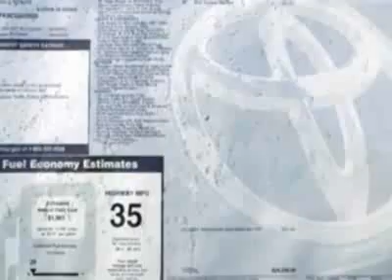2012 Toyota Camry 4dr Sdn I4 Auto SE (Natl) Sedan - Cordova, TN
Wolfchase Toyota, Cordova, TN - Toyota Camry